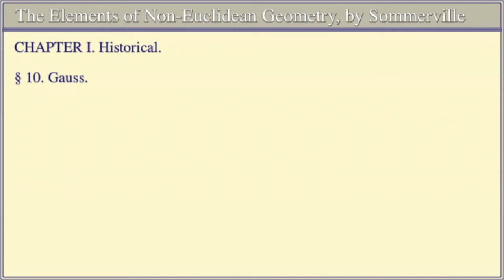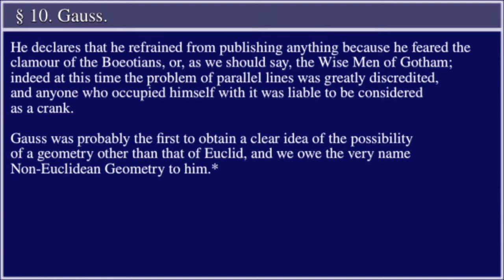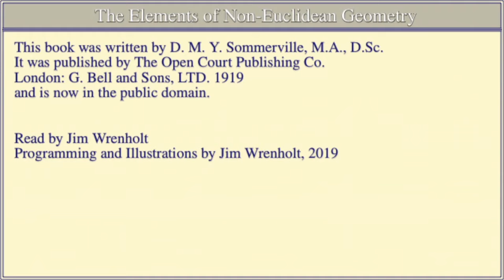The Elements of Non-Euclidean Geometry, Sommerville, 1.10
Chapter 1: Historical
Section 10: Gauss